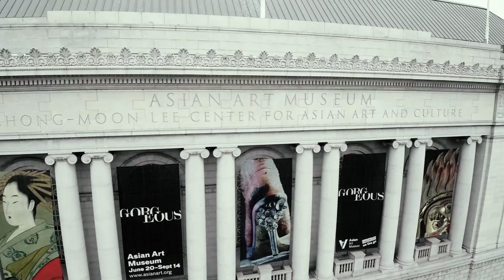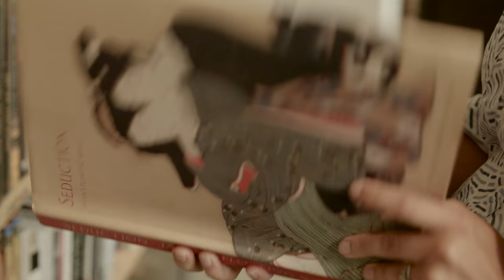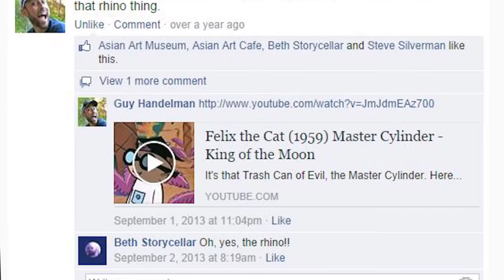Asian Art Museum 2014-15 Year in Review